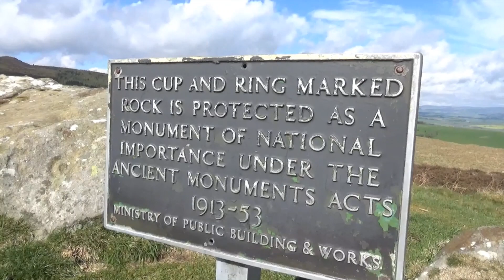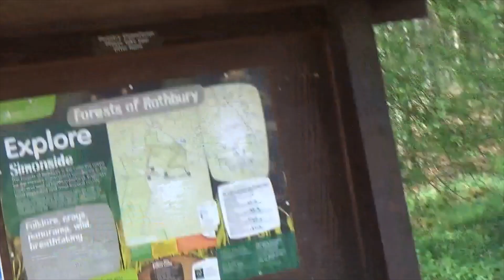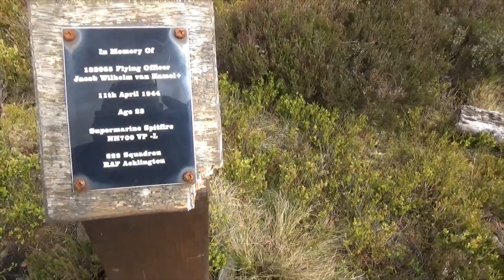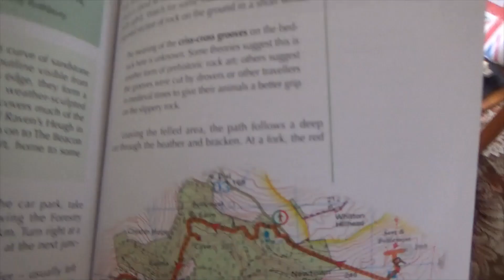Lordenshaw's Hill Fort and Simonside Hills ~ Circular Walk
A circular walk from the free car park at Lordenshaw's Hill Fort and ramble beneath Simonside Craggs ….. Northumberland in the sunshine...